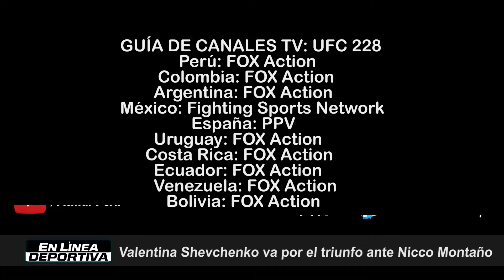Valentina Shevchenko por el triunfo | Deportes de Combate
Secuencia Deportes de Combate.